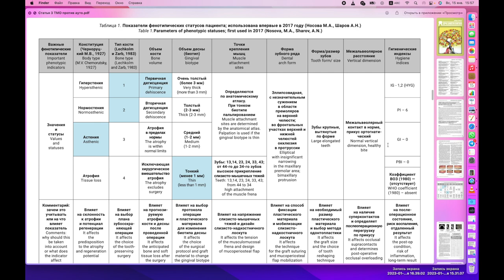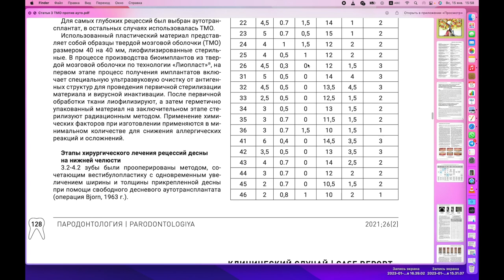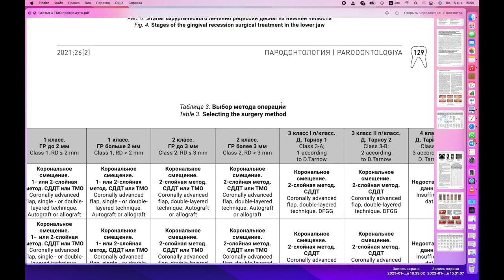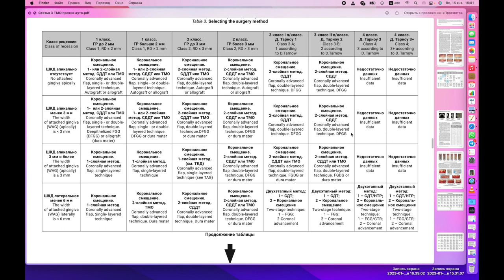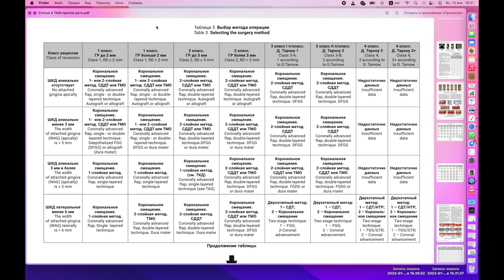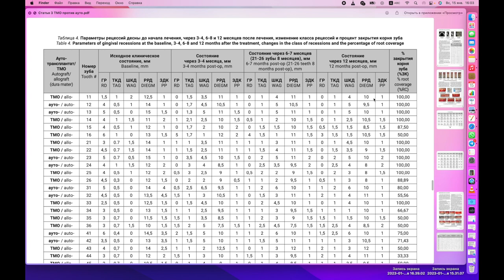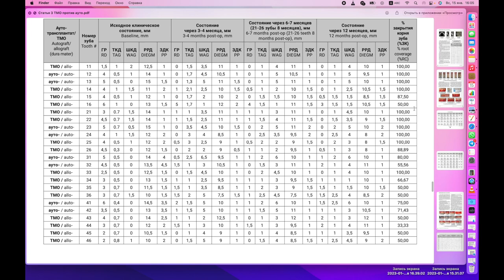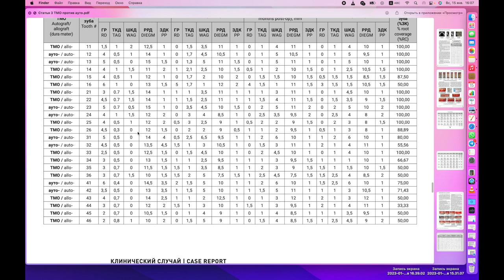Научный журнал "Ромашка": Обзор исследований и публикаций. №4.6